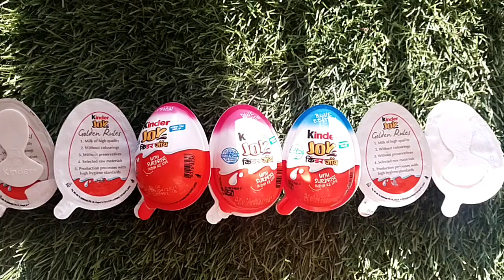Kinder Joy Chocolate with Surprise Toy inside, ASMR